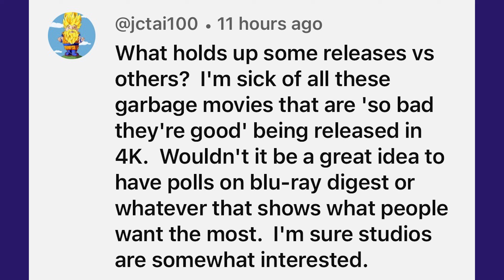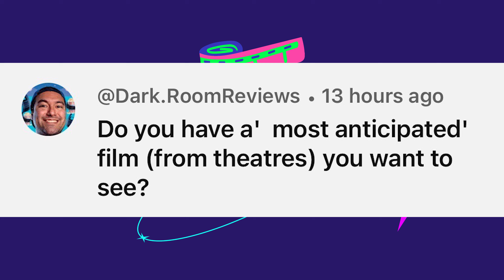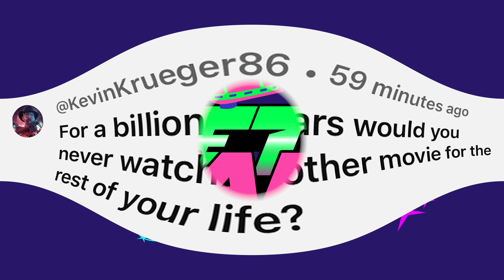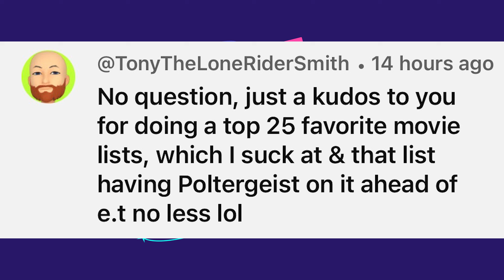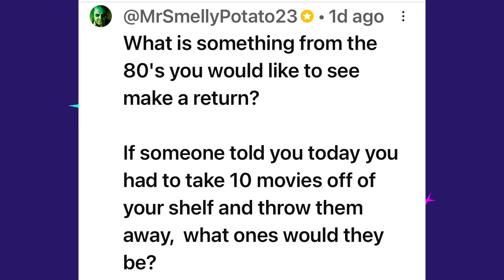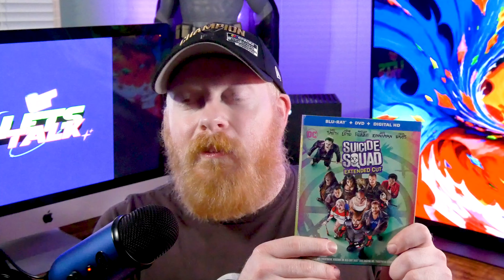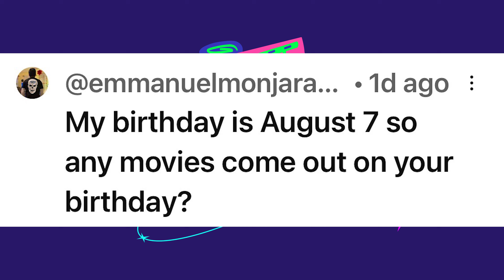LETS TALK PHYSICAL MEDIA - Zodiac, Adams Family Values, The Village and American Pie coming to 4k!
Welcome back to another episode of Lets talk physical media. It was a slower week fro the news but what we did get announced was exciting. I'll also be answering your questions so sit back and enjoy the show!

Digital code Give Away: Every week we give away a digital code. On Fridays video we will announce the Movie and the question you will have to answer in the comments section. Then on Tuesdays video we will announce the winner and how you will receive the video code.  Also Keep an eye out for major give aways as the channel reaches its goals which we can’t do without all of you, so thank you for your support.